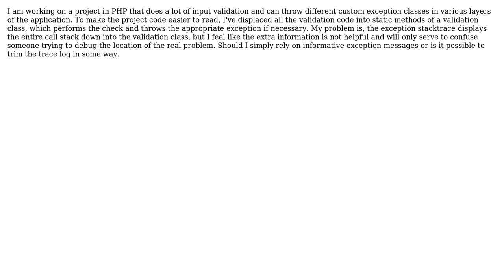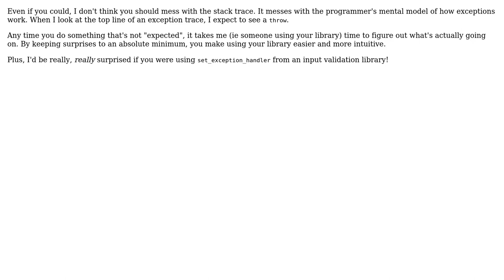Software Engineering: Is it possible to prune the stacktrace returned for a custom exception in PHP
With thanks & praise to God, and with thanks to the many people who have made this project possible! | Content (except music & images) licensed under CC BY-SA | Music | Images & others | With thanks to user yannis user leo user Dean Harding and the Stack Exchange Network Trademarks are property of their respective owners. You are responsible for your own actions.